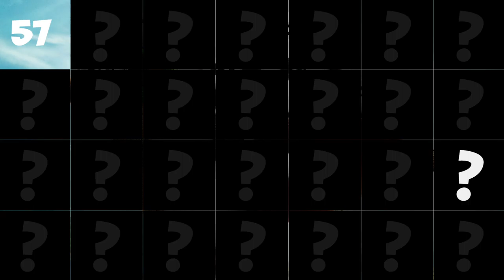PlayTube presents the new game "Guess Who?"